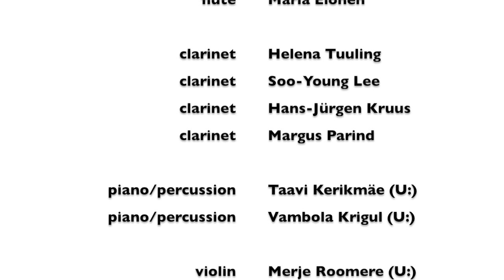Dimension II, Destruction - Arash Yazdani - Ensemble for New Music Tallinn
Arash Yazdani - Dimension II, Destruction
for sextet plus pre-recorded instruments OR 18 live instruments
(version for live instruments)

Ensemble for New Music Tallinn
Ensemble U:

flutes: Tarmo Johannes (U:), Marion Strandberg, Maria Elonen, Eneli Hiemaa
clarinets: Helena Tuuling, Soo-Young Lee, Hans-Jürgens Kraas, Margus Parind
Piano/Percussion: Taavi Kerikmäe (U:), Vambola Krigul (U:)
violins: Merje Roomere (U:), Nina Kawaguchi, Peeter Margus, Juan Fran Cabrera
cellos: Levi-Danel Mägila (U:), Margus Uus, Paul-Gunna Loorand, Gunther Skala

cond: Arash Yazdani
Estonian Music Days Festival 2018